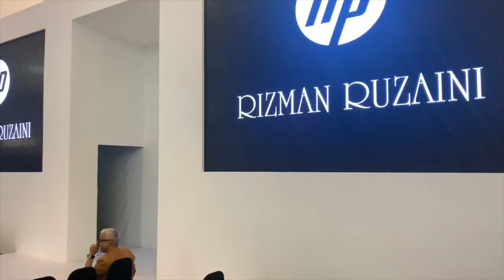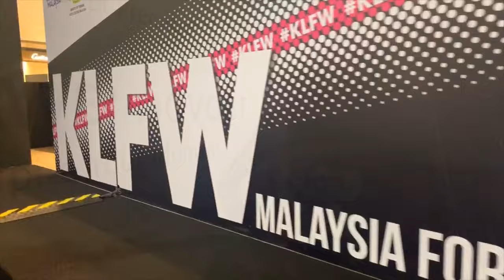KUALA LUMPUR FASHION WEEK 2019 | RIZMAN RUZAINI BOYS | Juan Richo Vlog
KUALA LUMPUR FASHION WEEK ( ready to wear ) 2019